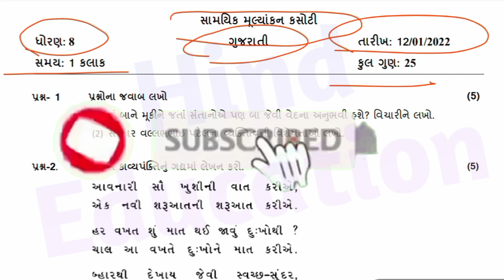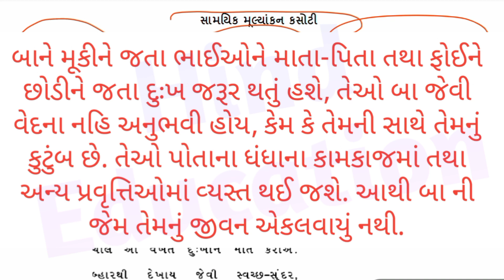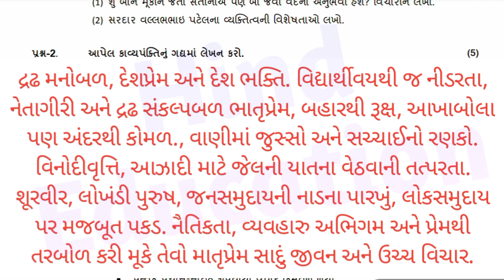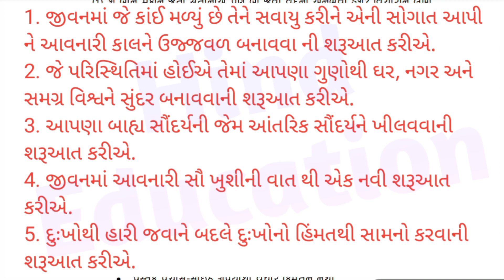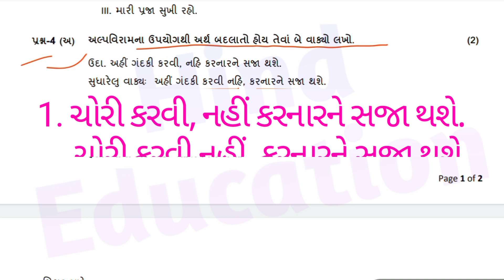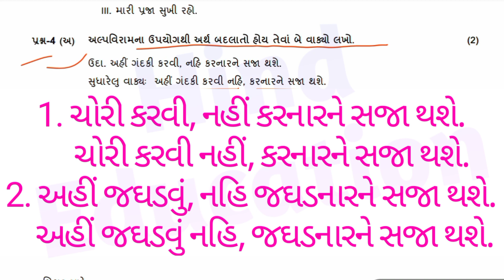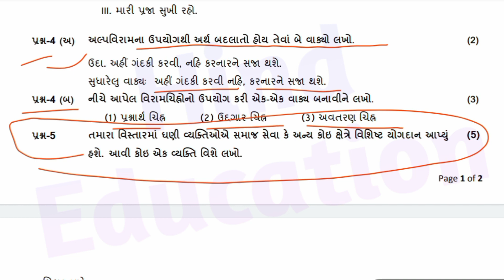Dhoran 8 Gujarati ekam kasoti solution january 2022 | Std 8 Gujarati Ekam Kasoti Solution 2022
Ekam Kasoti Solution 12/01/2022
Ekam Kasoti Solution January 2022
સામયિક મૂલ્યાંકન કસોટી પેપર સોલ્યુશન જાન્યુઆરી 2022
ધોરણ 8 ગુજરાતી એકમ કસોટી સોલ્યુશન જાન્યુઆરી 2022
gujarati paper solution dhoran
ekam kasoti paper solution dhoran 8 gujarati
std 8 gujarati ekam kasoti paper solution
Gujarati પેપર સોલ્યુશન ધોરણ 8 જાન્યુઆરી
એકમ કસોટી સોલ્યુશન જાન્યુઆરી 2022
Hind Education
Hind GK Study

New Ekam Kasoti Solution 12/01/2022

Std 8 gujarati Ekam Kasoti Paper February 2022
Ekam Kasoti gujarati solution 18 February2022
Ekam Kasoti std 8 hindi full solution February 2022
Ekam Kasoti std 8 hindi solution 25 February 2022
dhoran 8 hindi Second Exam paper download 2022
25 February 2022 ekam kasoti paper download
25 February 2022 ekam kasoti paper solution
25/02/2022 ekam kasoti std 8 gujarati paper
dhoran 8 samajik vignan ekam kasoti paper solution February 2022
dhoran 8 vignan ekam kasoti paper solution February 2022
hindi std 8 ekam kasoti solution February 2022
std 8 hindi nidan kasoti
ધોરણ 8 ગુજરાતી
dhoran 8 gujarati nidan kasoti
std 8 ganit pratham pariksha paper solution
pratham nidan kasoti 2022
ધોરણ 8 ગુજરાતી પેપર સંપૂર્ણ સોલ્યુશન
real paper solution
original paper
standard 8 ganit ekam kasoti paper solution February 2022
pratham satrant parixa january 2022
dhoran 8 ganit pratham nidan kasoti real paper
Pratham satrant Pariksha February 2022
ધોરણ 8 એકમ કસોટી પેપર સોલ્યુશન ફેબ્રુઆરી 2022
std 8 pratham pariksha paper ganit
std 8 first exam ganit paper solution 2022
unit test std 8 sanskrit solution 2022